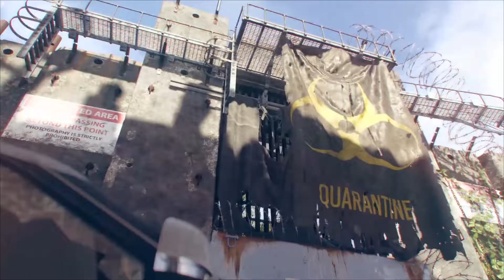Tom Clancy's The Division 2 - Prologue | Malayalam | Division 2 Opening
Tom Clancy's The Division 2 is an online action role-playing video game developed by Massive Entertainment and published by Ubisoft. The sequel to Tom Clancy's The Division (2016), it is set in a near-future Washington, D.C. in the aftermath of a smallpox pandemic, and follows an agent of the Strategic Homeland Division as they try to rebuild the city. The game was released for Microsoft Windows, PlayStation 4 and Xbox One on March 15, 2019. It received generally favorable reviews from critics, with most noting it as an improvement over the first installment.

●CPU : AMD RYZEN 5 3600 CPU
●GPU : Gigabyte RTX 2060 Super 8GB
●RAM : ADATA XPG 8*2 3200 Mhz (D41)
●MOTHERBOARD : MSI B450 TOMAHAWK MAX
●HDD : Seagate Barracuda 1TB
●SSD : Crucial M.2 500GB
●Monitor: LG 24GL600F
●Case: Cooler Master MB 511 RGB CHASSIS
●Power Supply: Corsair Vs650 W
●OS: Windows 10 Pro